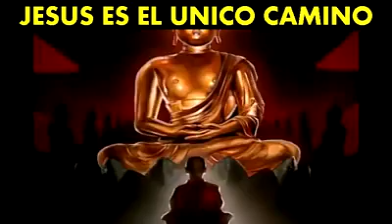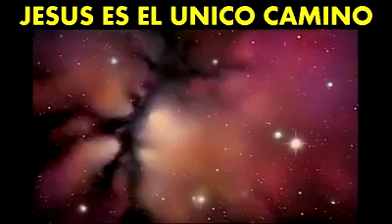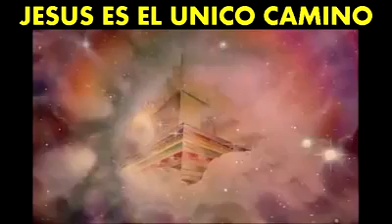EL UNICO CAMINO DE SALVACION